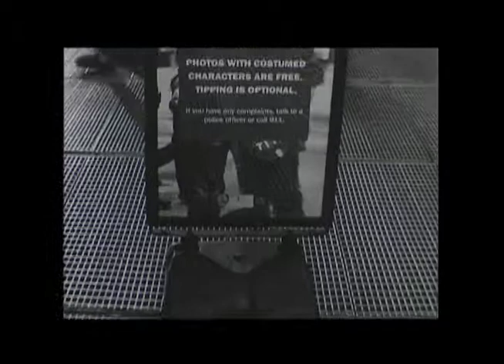Superhumans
A Cliff House interpretation of "Superhumans" by The Flaming Lips for our live multimedia album cover-concert: PROJECT TRANSMISSIONS (from the satellite heart), 12/6/14 in Bedstuy, Brooklyn.